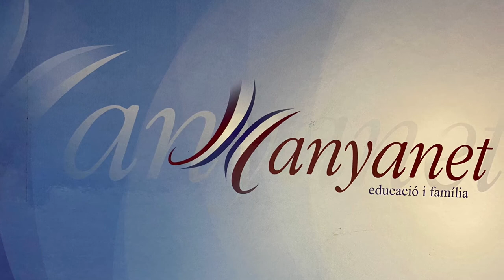Domund Manyanet 2021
El Domund explicat des de la mirada d'un missioner de casa nostra, el P. Emili.
Fem un cop de mà?